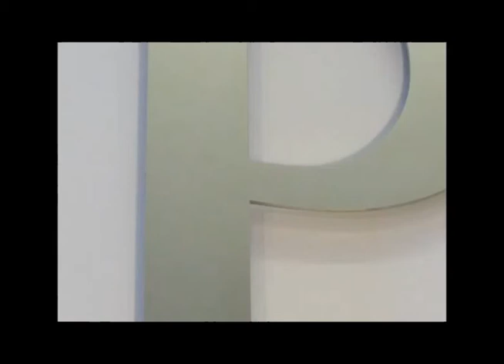Metal Letters Times Roman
Stainless steel letters in a Times Roman font.